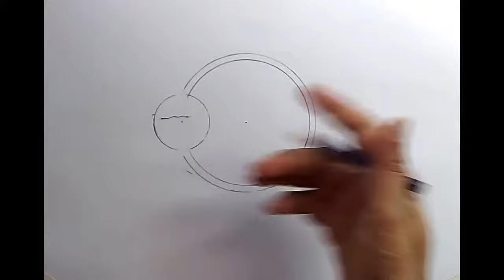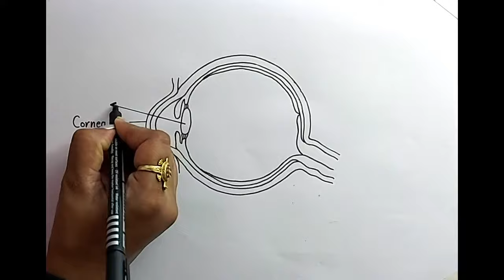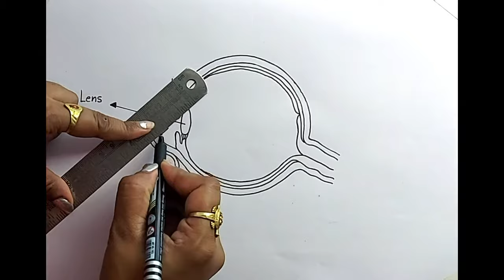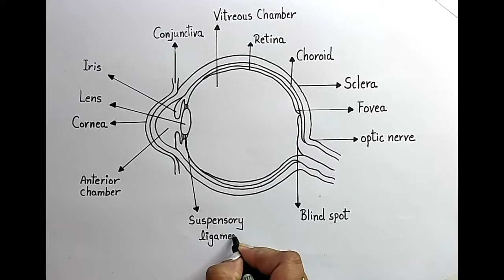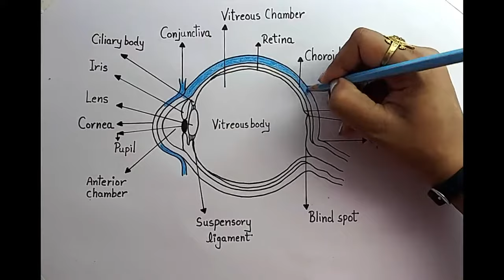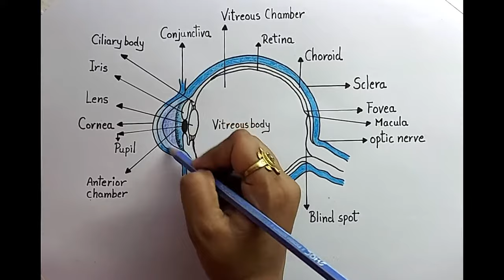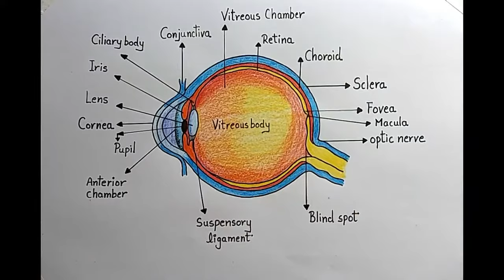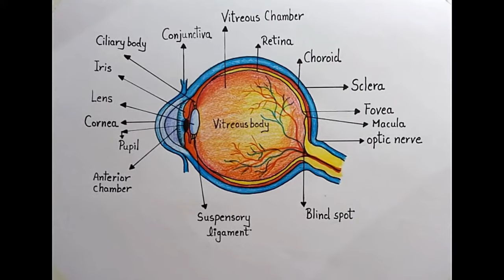How to draw Human Eye diagram drawing step by step l Drawing of labeled diagram of Human Eye easily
Hello Friends,
In this video, I will be showing you how to draw and color "human eye diagram" drawing easily.